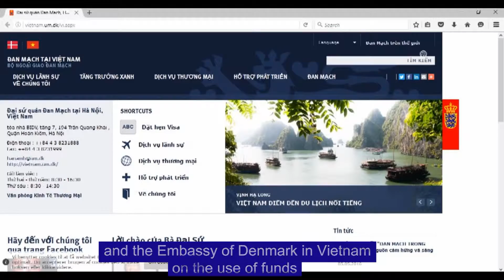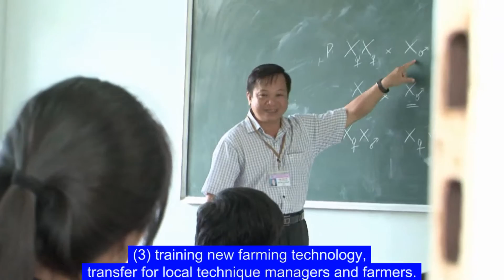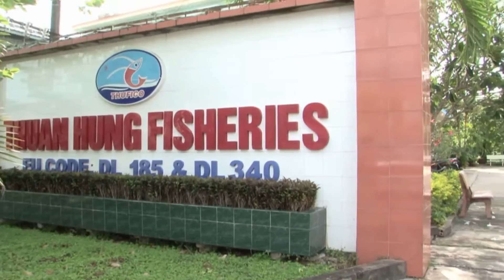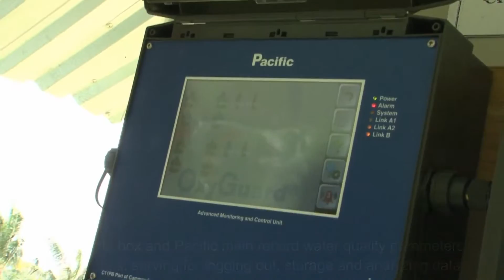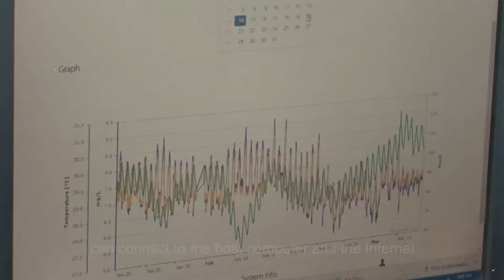VIDATEC ENGLISH SUBTITLE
Results from trials @ Phu Thuan Farm (Thufico) and Raceway system.
Reduced mortality, reduced use of chemicals/medicines, improved growt and production, improved Feed Conversion Rate, higher density, better filet-quality. are among the results.